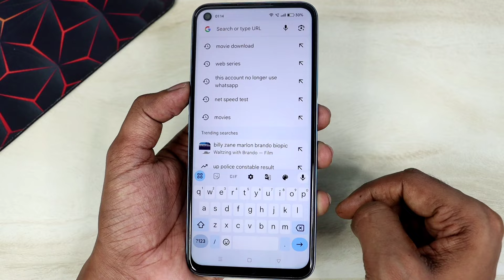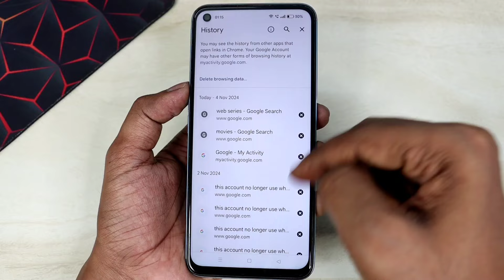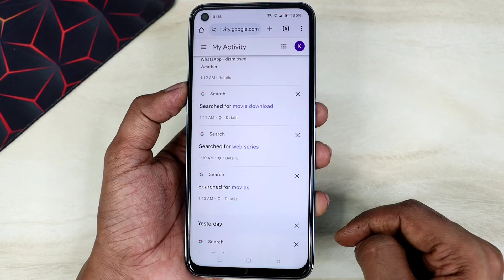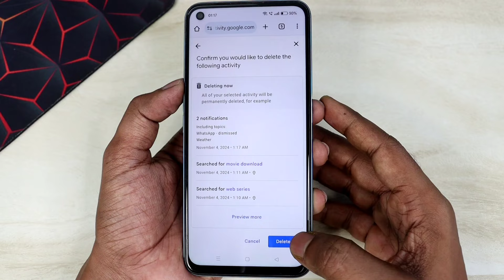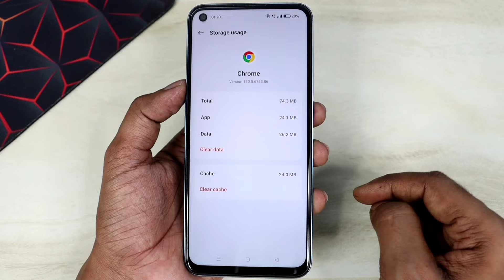Chrome Ki History Kaise Delete Kare Mobile, How To Delete Google Chrome History In Hindi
Dosto es video me maine apko bataya hai kaise aap apne chrome browser ki history ko permanent delete kar sakte hai ! Agar apko ye video pasand ayega to like aur share jarur karna !

TOPICS COVER IN THE VIDEO:

1) How to Delete Chrome History
2) Chrome History kaise Delete kare
3) Chrome ki History kaise Delete kare

4) chrome history delete select all
5) google search history
6) chrome history kaise delete karte hain

7) how to delete google history in hindi
8) chrome history kaise delete karenge
9) chrome history delete kaise kare mobile

10) chrome history delete permanently
11) delete chrome history
12) chrome browser ki history delete kaise kare
13) google history kaise delete kare